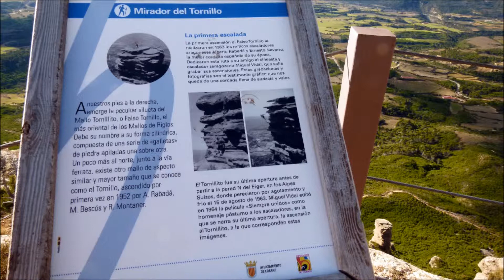Mirador de los Buitres por sendero Os Fils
Recorrido que empezamos en el mismo Riglos, salimos por el camino de Figonero, marcado como GR1 y que luego pasa a ser de tierra, nos dirigimos al barranco de los Clérigos y vamos remontando hasta el collado de santo Román y coger el desvío hasta llegar a las proximidades de la ermita y castillo de Marcuello, en vez de seguir rectos la pista que nos llevaría directamente al mirador de los buitres, seguimos hacia la izquierda y vamos siguiendo una senda que contornea el macizo de Os Fils hasta llegar al mirador con la caseta de observación.